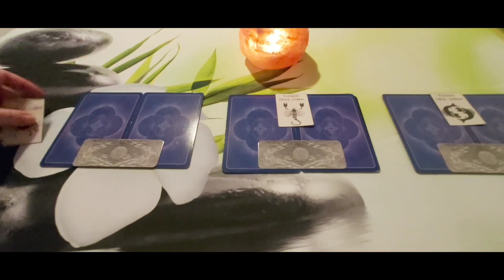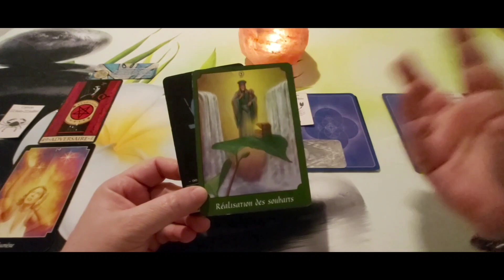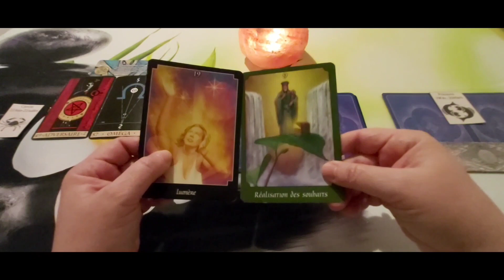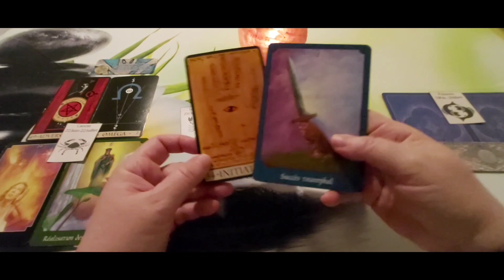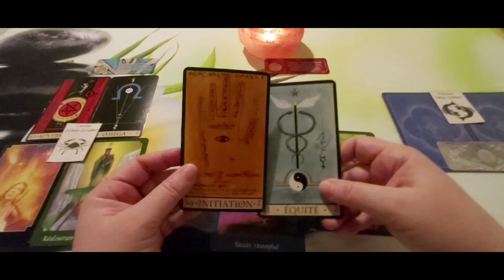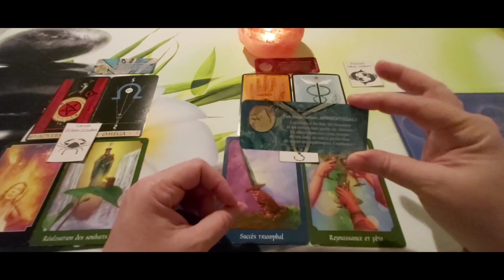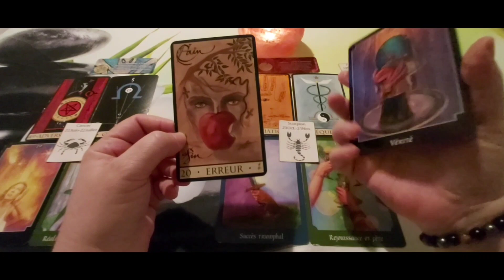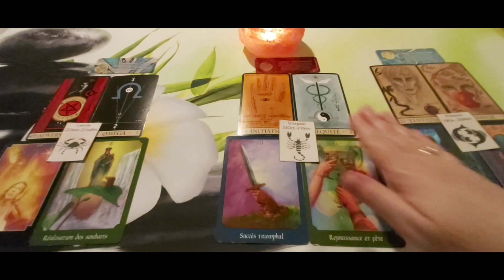Les signes d'Eau - Général semaine du 25 au 31 mars.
Timing :
- Cancer : 00:33
- Scorpion : 08:29
- Poissons : 18:12

A bientôt.  🌹❤️🙏♾😘
Cécile